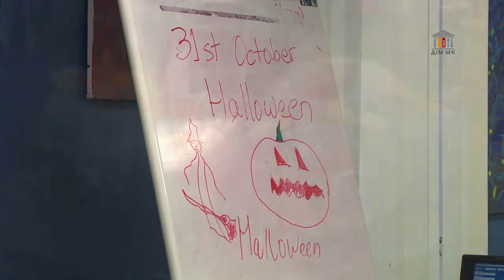Осінні канікули у Домі МК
У період осінніх канікул друзі табору «Британські тренди» та «Осінній фестиваль» завершили канікулярну програму спільним концертом до дня Хеловіну!